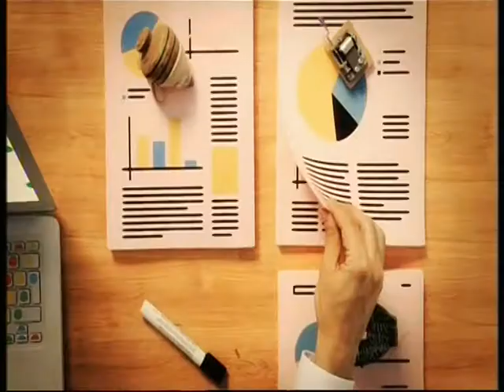O Presidente da OGAE Portugal no Canal Q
O Presidente da OGAE Portugal em entrevista a Fernando Alvim, no programa do canal Q "É a vida Alvim".